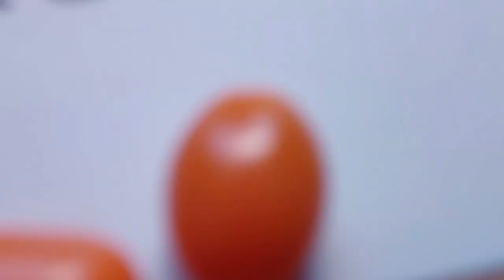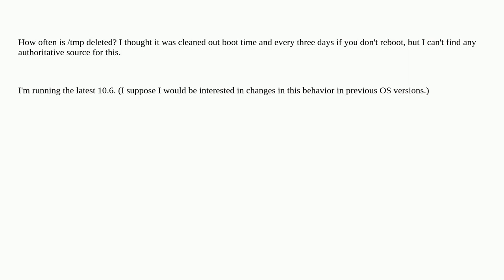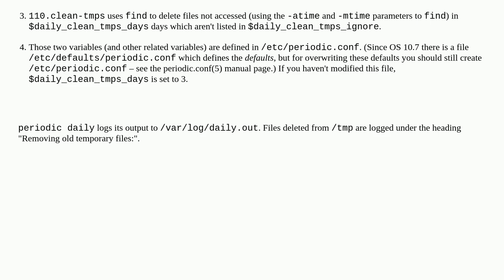In macOS, how often is /tmp deleted?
A special thanks goes out to the community

  macos